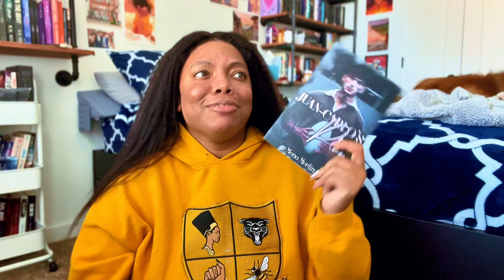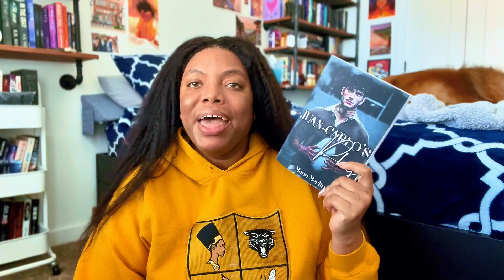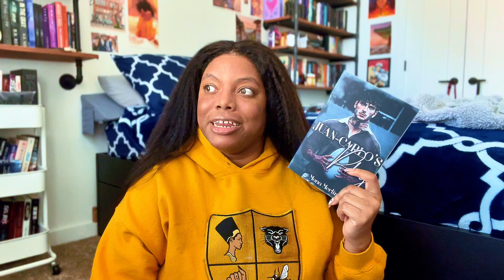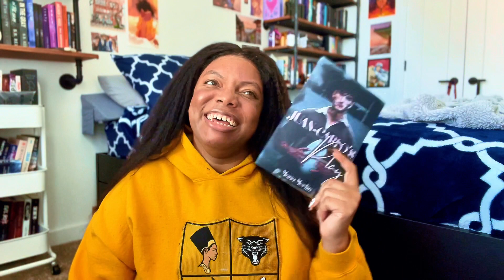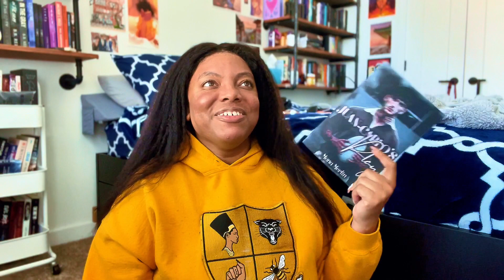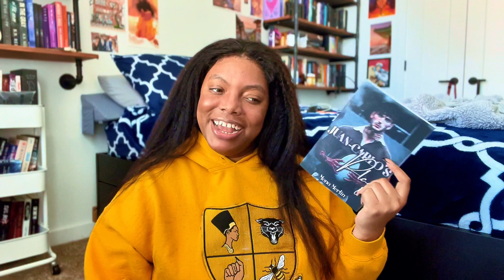Juan-Carlo's Play: Fake Dating - Reverse Age Gap - Spicy - Novella